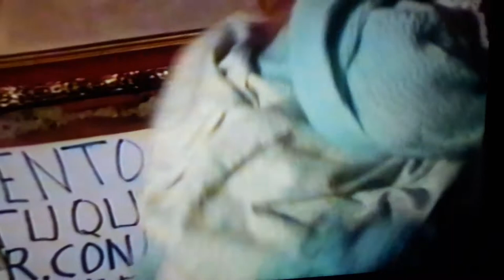BACKSTAGE MIRIAM Y MAU